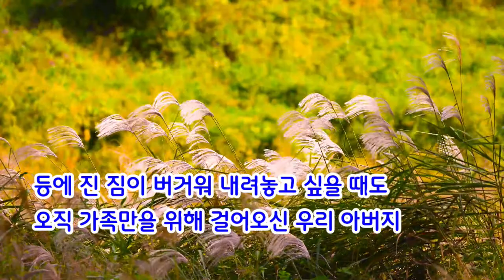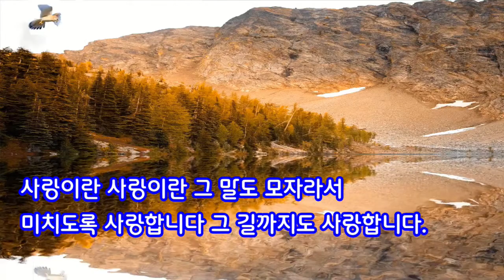아버지의 길(父路)-초아강(강정숙) 가이드 송(작사 강정숙,작곡 한동한,편곡 정경천)20221109